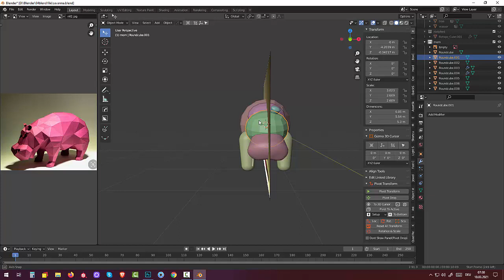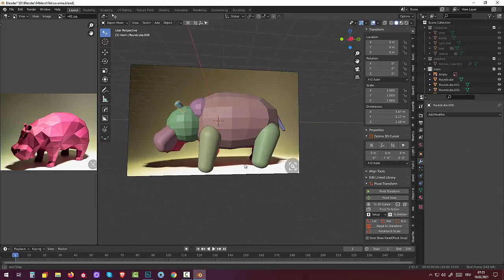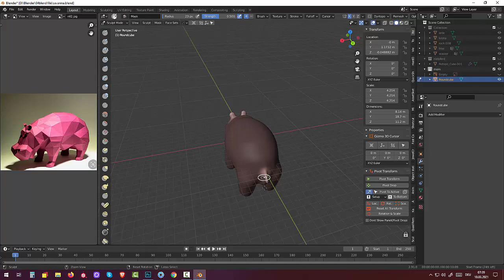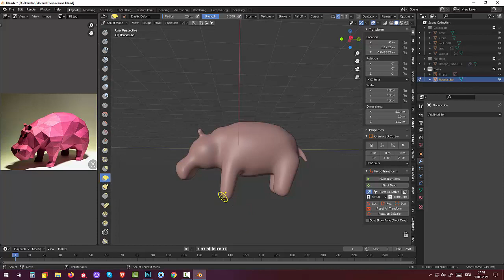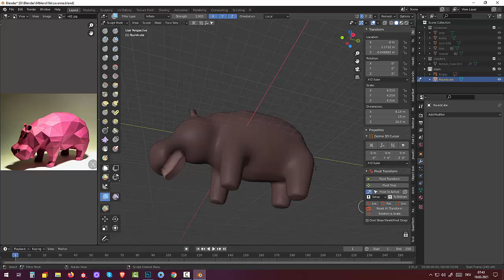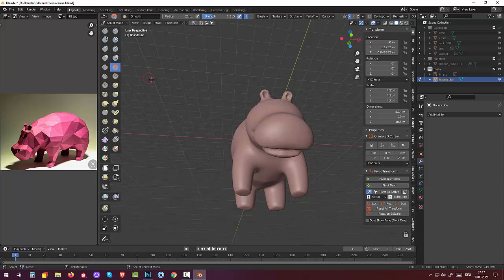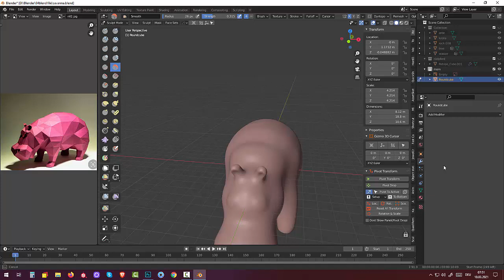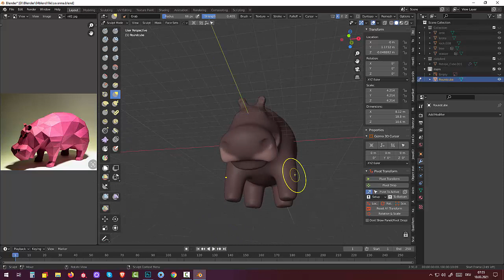81 Blender 2.91.Tutorial Skulpting and Rigging. Scene (Part4)